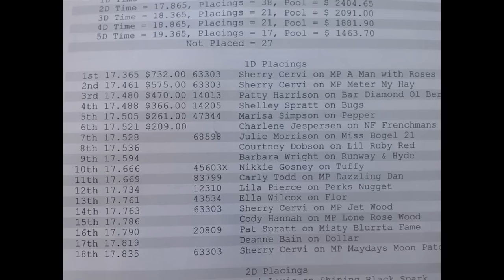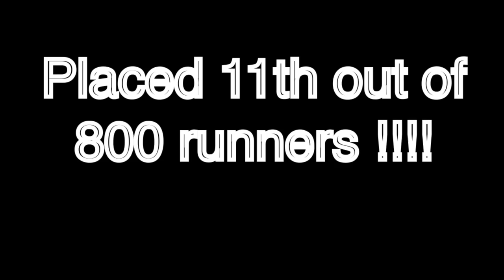Gorgeous 1d/2d barrel horse